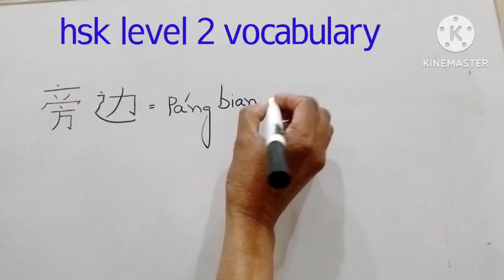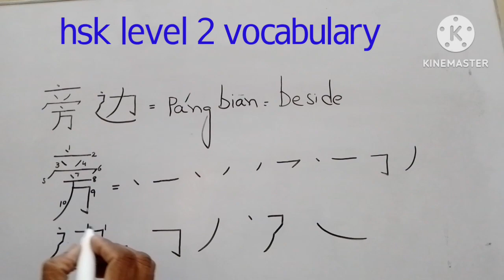chinese hsk level 2 word #78 旁边(beside) learn Chinese|learn Mandarin|hsk vocabulary list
how to write Chinese, how to write Mandarin , how to speak Chinese, how to speak Mandarin, Chinese grammar, Chinese numbers